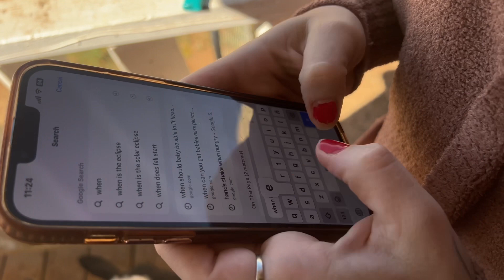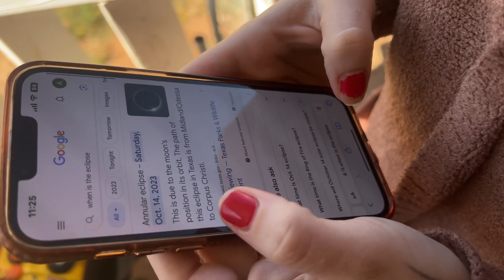FIRST YOUTUBER TO REVIEW A GEN 7 OREO MUDSLIDE CAKE DISPOSABLE THAT I FOUND IN MIDLAND TEXAS